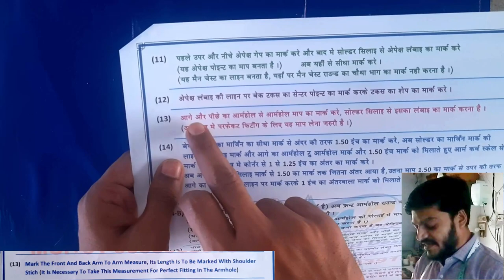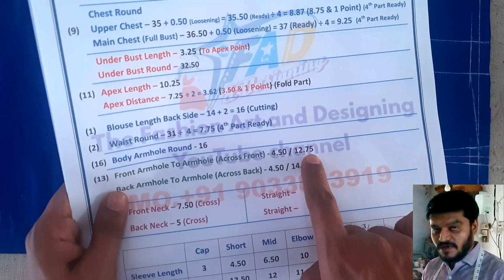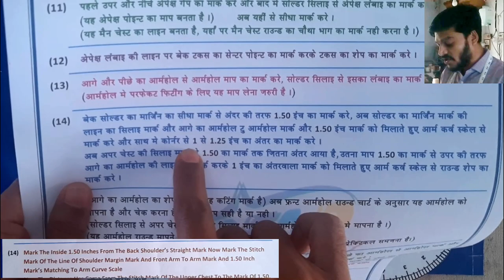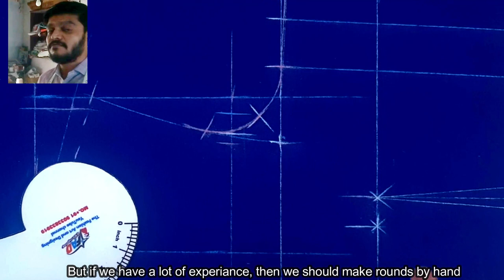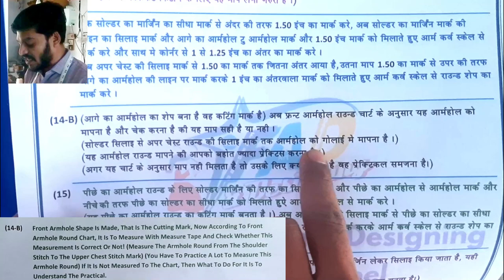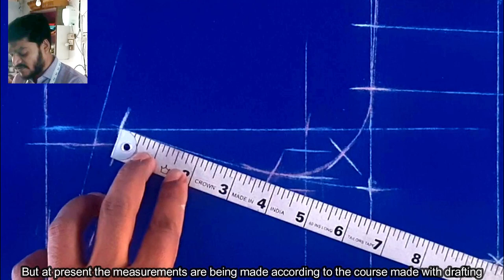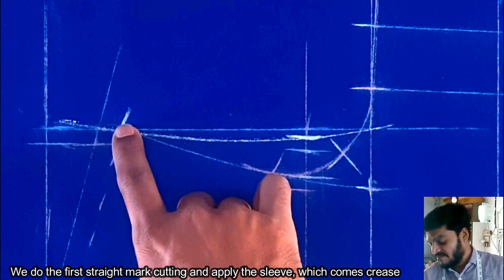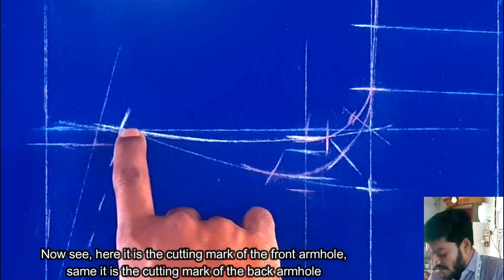ब्लाउज कटिंग लेक्चर - 4 | आर्महोल राउंड प्रेक्टिस | Blouse Cutting Step By Step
ब्लाउज कटिंग लेक्चर
आर्महोल राउंड कटिंग
ब्लाउज कटिंग स्टेप बाय स्टेप

  Aaj ke video me ham blouse cutting step by step ka lecture - 4 ke bare me samjege...

 isme Armhole round cutting ke liye markin kaise karna hai wo theory ke sath samjaya huaa hai...